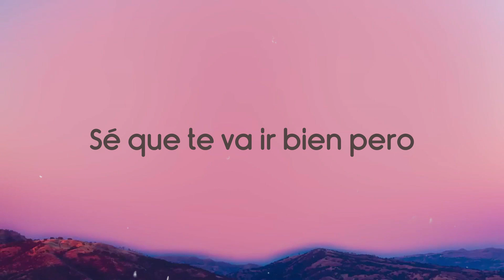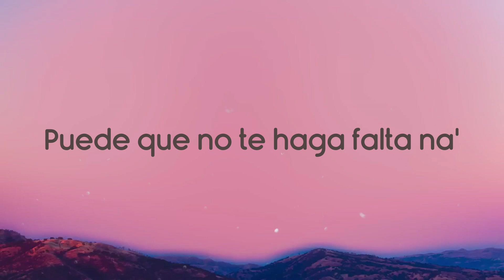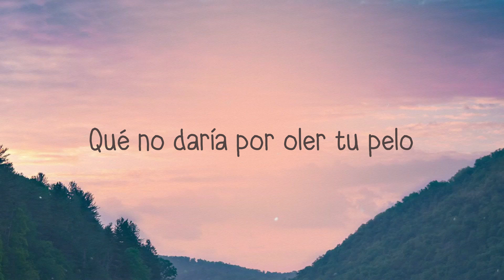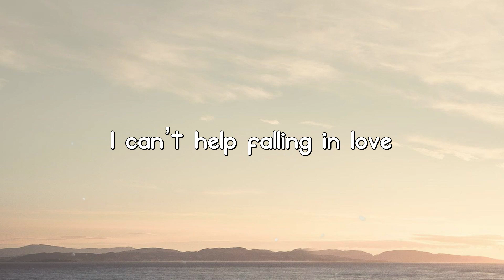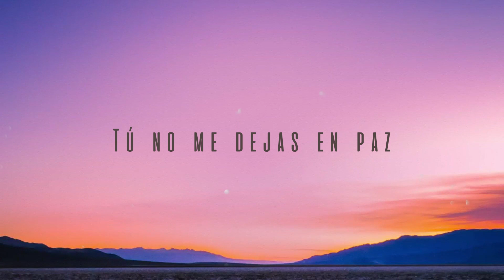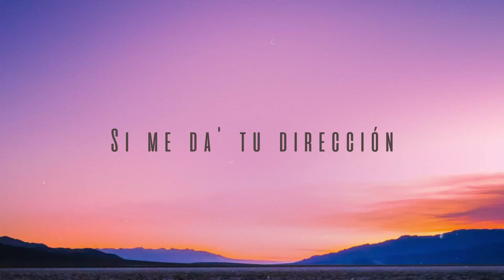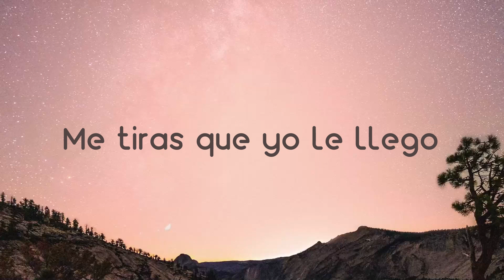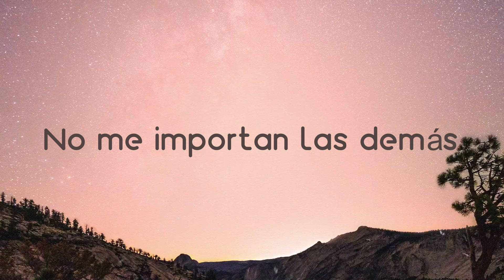Hawái - Maluma {Lyrics Video} 🍂